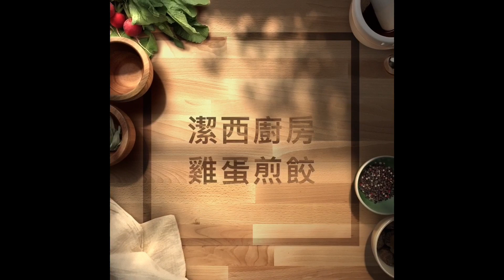雞蛋煎餃- 換個花樣吃餃子吧 潔西廚房 97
雞蛋煎餃
材料:
冷凍水餃10粒
蛋2個
蔥花
黑芝麻1小匙
做法:
1.平底鍋抹油 放入餃子小火煎1分鐘
2.倒入開水醃過餃子一半
3.蓋上鍋蓋小火煮5分鐘
4.  2 個蛋打散淋在煎餃上
5. 蓋鍋蓋悶一下
6. 撒蔥花黑芝麻，完成